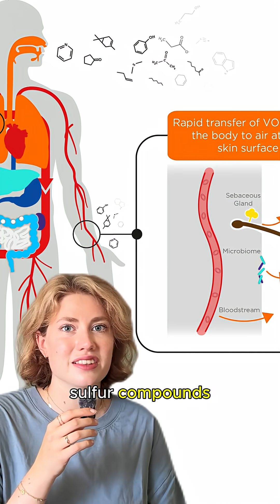You Smell Like What You Eat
Body odor isn’t about ethnicity — it’s about diet and biology. From garlic to dairy to spices, here’s how food literally perfumes you from the inside out.

Sources:

Diet and sweat odor (meat-free vs meat-heavy):
"Effect of Meat Consumption on Body Odor Attractiveness" – Chemical Senses, 2006

Fruit and vegetable intake and pleasantness of body odor:
"Diet quality and the attractiveness of male body odor" – Food Quality and Preference, 2017
"Men, Listen Up: Women Like The Smell Of Guys Who Eat A Certain Diet" – NPR, 2017

Dairy fats and odor compounds:
"Smells like fat" – WUR eDepot, 2018

Sulfur compounds from garlic/onions and body odor:
"Microbiota and Malodor—Etiology and Management" – PMC, 2020

Terpenes from spices influencing sweat:
"Therapeutic and Medicinal Uses of Terpenes" – PMC, 2019